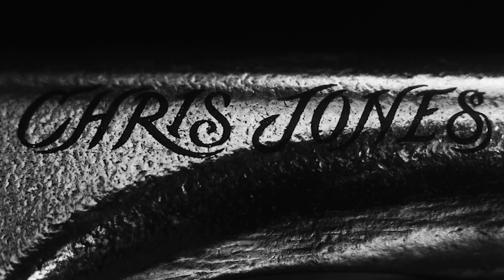Chris Jones For Thunder Trucks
Chris Jones rolls in switch for his Stamped Pro Edition 149 Hollow Lights with 8.5" axles now available at skate shops worldwide.